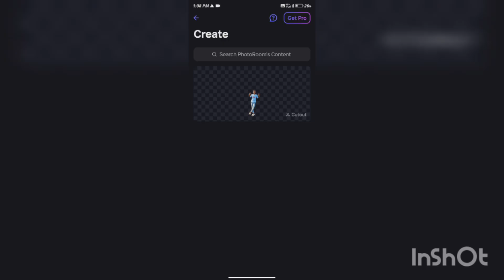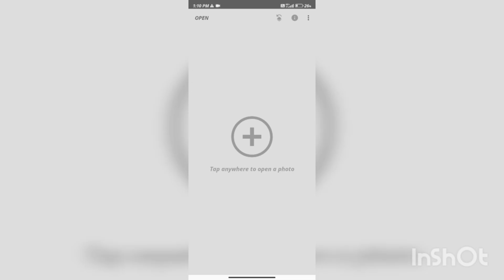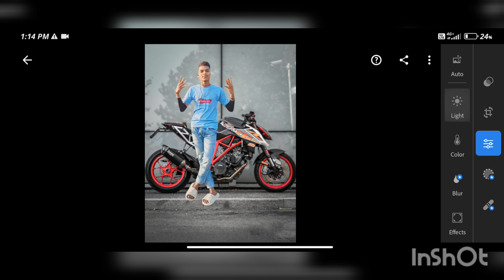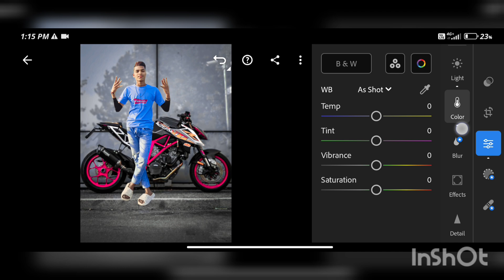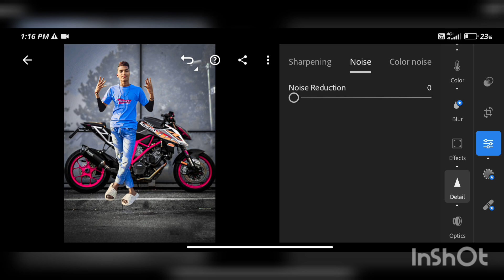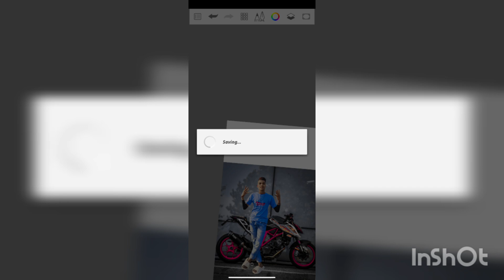Begraund ceng editing | फुल ट्यूटोरियल फोटो एडिटिंग😱|All app photo editing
1. Photo editing PicsArt
2. PicsArt Tutorial
3. PicsArt photo editing
4. Lightroom photo editing
5. Autodesk photo editing
6. Snapseed photo editing
7. Editing Tutorial
8. Photo editing
9. photo editing
10. snapseed photo editing
11. editing
12. snapseed editing
13. picsart photo editing
14. skin smooth photo editing
15. photo editing app
16. photo editing apps
17. best photo editing
18. lightroom photo editing
19. photos editing
20. photo edit
21. new photo editing
22. picsart editing
23. online photo editing
24. photo editing online
25. oil pant photo editing
26. top photo editing apps
27. photo editing tutorial
28. oil paint photo editing
29. trending photo editing
30. photo editing snapseed